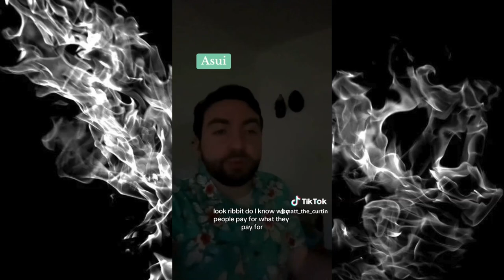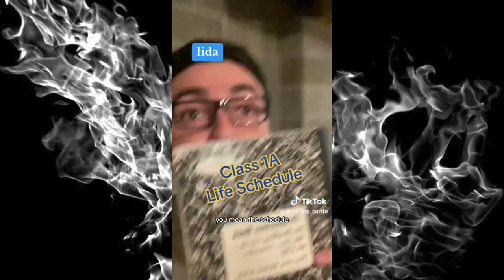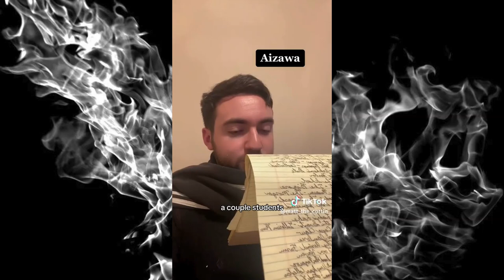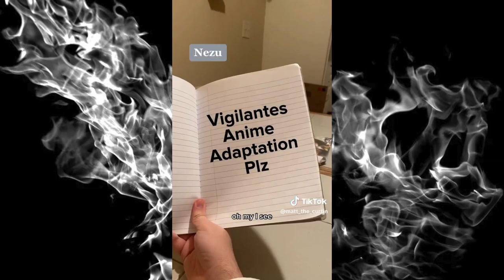Matt_The_Curtin Mega MHA TikTok Compilation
Credit To This TikToker: Matt_The_Curtin